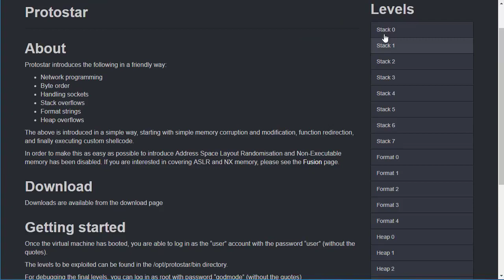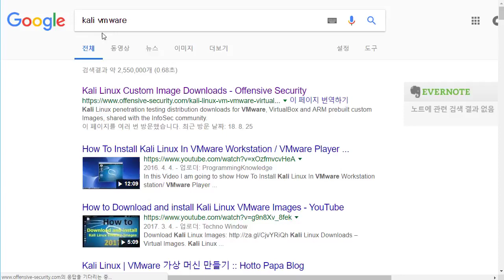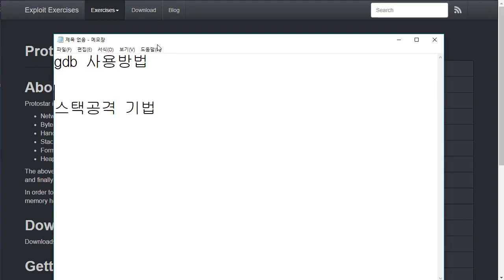[시스템 해킹 입문]프로토스타 튜토리얼 1. 프로젝트 소개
보안프로젝트 에서 진행하고 있는 유료 강의 프로젝트 소개입니다.

온오프믹스에서 유료 강의 신청이 가능합니다.